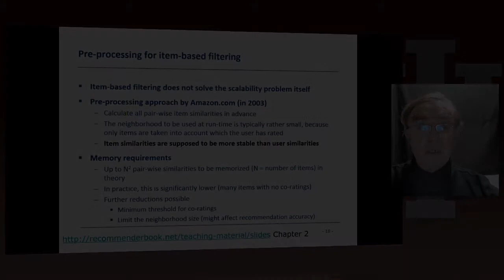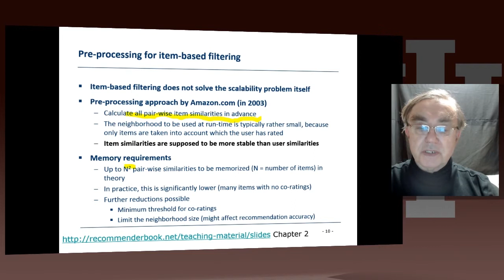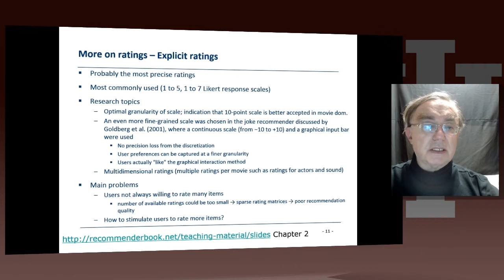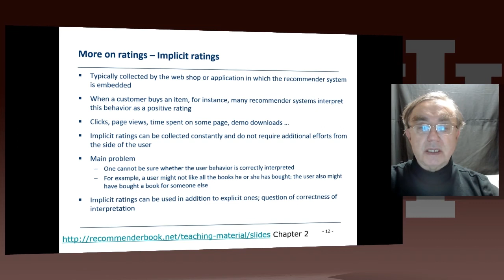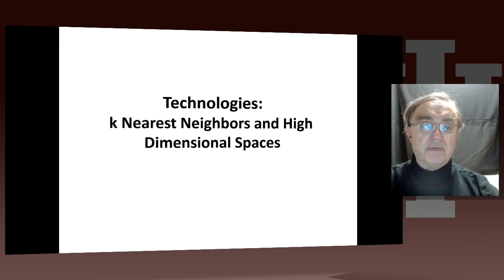Big Data Course-Spring: Unit 18: Lesson 2: k Nearest Neighbors and High Dimensional Spaces